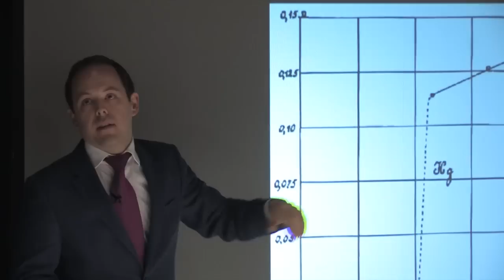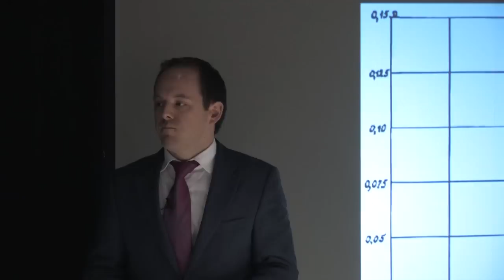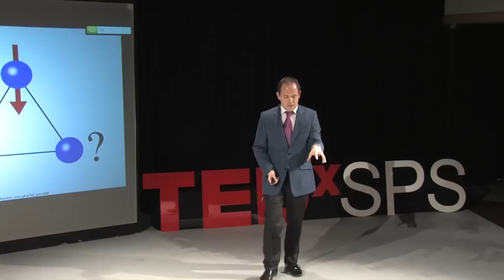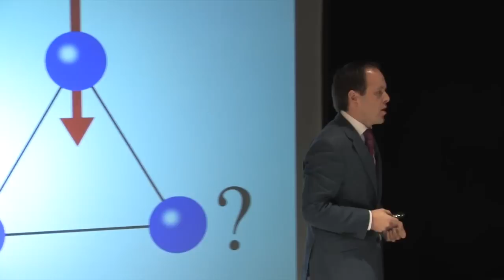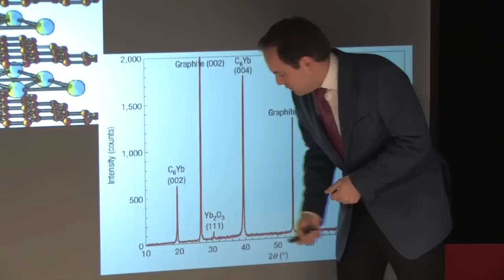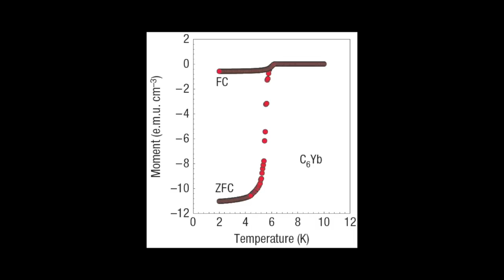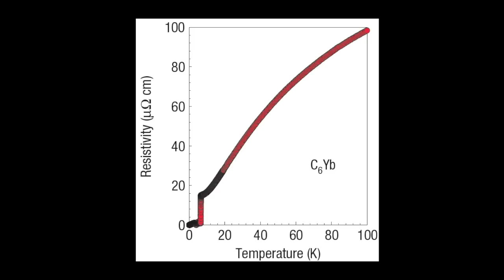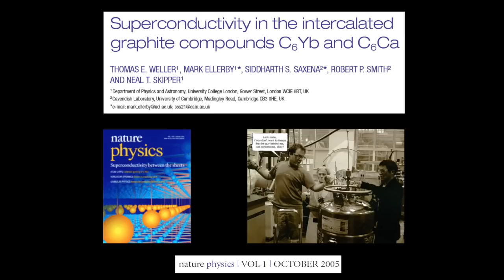Break On Through: Dr Thomas Weller at TEDxSPS